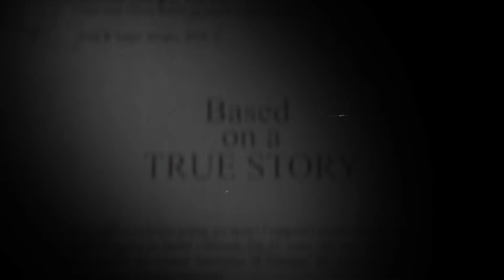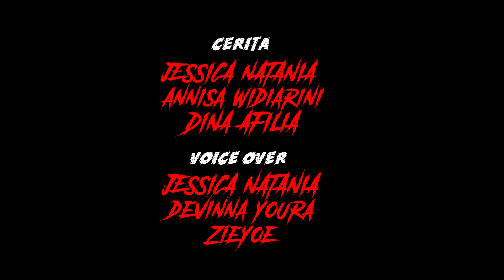HOPS AFTER MIDNIGHT. Episode 5: Sosok Serupa Disekitarmu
Hello Hoppers!

Selamat datang di episode keempat Hops After Midnight!

Hops After Midnight merupakan serial misteri berdasarkan pengalaman nyata pembaca kami. Serial Hops After Midnight akan menemani malam kamu setiap hari kamis.

Pastikan kalian sendiri, jangan lupa matikan lampu, dan kencangkan volume kalian, untuk pengalaman yang lebih seru!

Punya pengalaman menegangkan? Kirim pengalamanmu dalam bentuk text atau voice note ke team kami lewat DM di Instagram @HopsIndonesia

Cerita: Jessica Natania, Annisa Widiarini, Dina Afilia
Voice Over: Jessica Natania, Devinna Youra, Randy Zieyoe
Video, illustrasi dan sfx: Randy Zieyoe
Penanggung Jawab: Hadi Suprapto